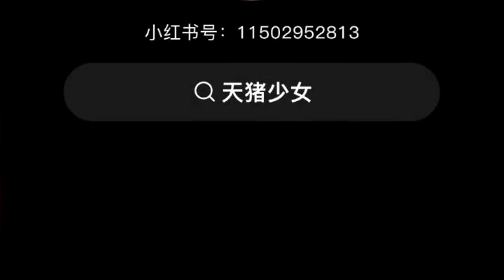Nio Stock News! CCTV Praises Nio Chip after the Nvidia Chip Ban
🔍 1. NIO's In-House Autonomous Driving Chip (NX9031)

Cutting-Edge Specifications: NIO's first in-house system-on-chip (SoC), the Shenji NX9031, is a 5nm autonomous driving chip. It delivers approximately 500 TOPS (trillion operations per second) of computing power, which is comparable to four NVIDIA DRive OrinX chips combined. This chip is designed to significantly enhance data processing speed and accuracy for autonomous driving functions .

Key Features: The NX9031 boasts a high pixel throughput of 6.25 Gigapixels per second, enabling superior image signal processing (ISP). This allows for high-resolution image capture even in low-light conditions, improving the reliability of NIO's autonomous driving systems .

Deployment: The chip is set to be deployed in NIO's flagship models, starting with the ET9 executive sedan in early 2025 .

🧠 2. NIO's Full-Stack Autonomous Driving Capabilities

Comprehensive R&D: NIO has developed full-stack autonomous driving capabilities in-house, covering perception algorithms, localization, control strategy, and platform software. This comprehensive approach ensures that NIO's autonomous driving systems can handle various scenarios, including expressways, urban roads, parking, and battery swapping .

Sensor Technology: NIO's Aquila Super Sensing system includes 33 high-performance sensing units, such as an ultralong-range LiDAR, high-resolution cameras, and millimeter-wave radars. This sensor suite provides 360-degree visual redundancy and strong peripheral perception, which is critical for safe and reliable autonomous driving .

Super Computing Platform: The NIO Adam super computing platform features four NVIDIA DRive Orin SoCs, delivering a total of 1,016 TOPS of computing power. This platform supports complex autonomous driving tasks and includes redundancy for safety .

📈 3. Industry Recognition and Competitive Position

CCTV's Focus on Local Innovation: While the provided search results do not contain a direct reference to CCTV's praise, they highlight NIO's significant advancements in autonomous driving technology. CCTV has previously emphasized the importance of local innovation in the autonomous driving sector, praising Chinese companies like NIO for reducing dependence on foreign technology and developing competitive in-house solutions .

Market Leadership: NIO's in-house chip development is part of a broader trend among Chinese automakers (e.g., XPeng, Horizon Robotics) to vertically integrate and compete globally in the autonomous driving chip market. NIO's NX9031 is ranked among the top autonomous driving chips globally, reflecting its advanced capabilities .

🌐 4. Broader Technological Achievements

SkyOS and AI Integration: NIO has also developed its own vehicle-wide operating system, SkyOS, which integrates all vehicle domains, including autonomous driving, infotainment, and vehicle control. This system, combined with NIO's AI assistant NOMI, enhances the overall user experience and supports advanced autonomous driving features .

Safety and Reliability: NIO's autonomous driving system, NIO Assisted and Intelligent Driving (NAD), is designed to be safer and more reliable. As of March 2025, NAD's Smart Safety feature had prevented over 3.5 million collisions, demonstrating its effectiveness .